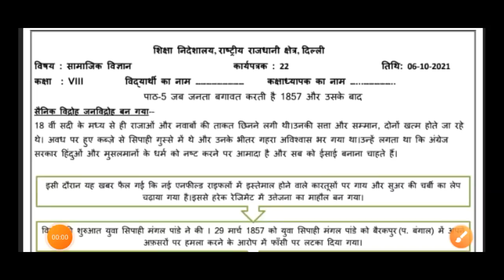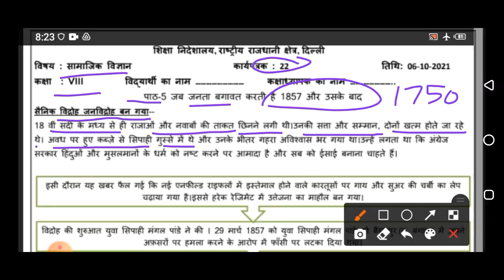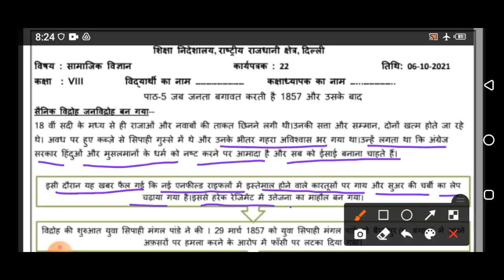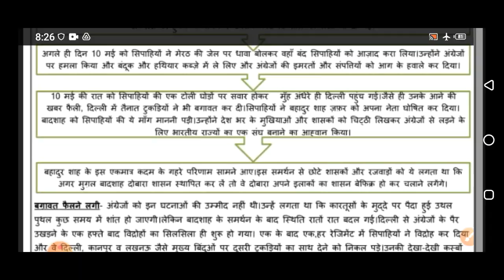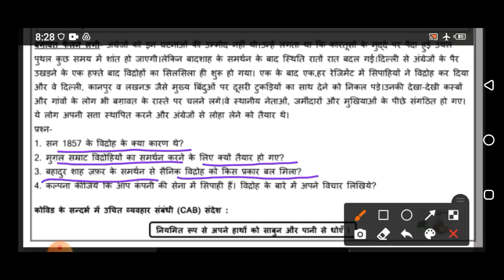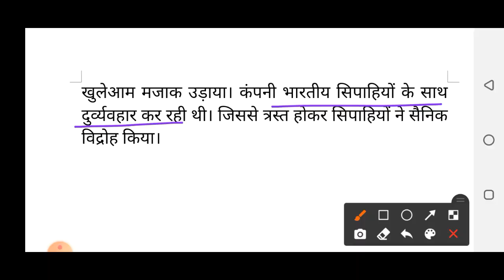Class 8 Social Science Worksheet 22(06/10/2021) Hindi Medium| Class 8 Sst| Edu Villa Point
DOE Worksheet 22Solution | Class 8th | 06-August-2021 |Social Science | CBSE NCERT DELHI
Worksheet 22Solution
Today's WorkSheet
 DOE worksheet
06 August   Class 8 to 8  Worksheet 22Social Science me
06 Aug   Class 8 to 8  Worksheet 22Social Science me
today Class 8  Worksheet 22Social Science me
06 August  Class 8 Worksheet 22
06 August   Class 8 Worksheet 22
06 August  Class 8 Worksheet 22

Social Sciences Worksheet 22Class 8(06/10/2021) Hindi Medium/Class 8 Social Sciences Worksheet22/ worksheet Social Sciences8 Class9
Social Science Worksheet22Class 8 (06/10/2021)/ worksheet Social Science8 Class 8/ Class 8Social Science Worksheet 22
Social Science Worksheet 22Class 8 (06/10/2021)/ Class 8 worksheet  Social Science 8/ Social Science Worksheet22hondi Worksheet22Class9(06/10/2021)Hindi Medium/ worksheet Social Science8 Class9/Class9 Social Science workshet8
Social Science  Worksheet 22Class9(06/10/2021)Social Science medium/Social Science Worksheet22Class9/Class9 Social Science workshet8
Class 8  Social Sciences Worksheet 22
Class 8 social Social Science  Worksheet 22
Class 8 Hindi work sheet  Both  Social Science medium and Hindi Medium